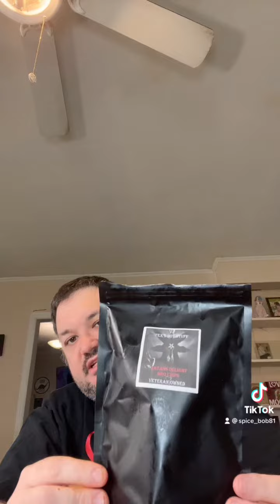Satan’s Delight BBQ Chips